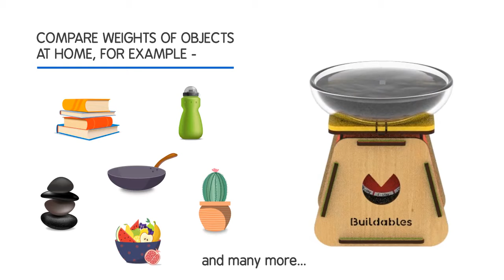Skillmatics Buildables Weighing Machine - Kids Build Meaningful Machine and Learn STEM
S.T.E.M. EDUCATIONAL DIY TOY FOR AGES 8-99
Build, Learn and Explore as you BUILD your own Weighing Machine with step-by-step instructions, LEARN with practical application of key STEM concepts and EXPLORE the world of science with lots of exciting challenges!

KEY LEARNINGS
Your child will learn various scientific principles including: Mass and Weight, How Springs Work and How to Use Interlocking Gears.

D.I.Y. Time: 90 mins | Play Time: Unlimited

Buildables is a range of new age S.T.E.M. products that teach children essential construction, analytical and problem-solving skills as they create their own, functioning meaningful machines!

BUILD
Build your very own Buildables Weighing Machine with the help of the step-by-step instruction video or manual.

LEARN
Learn practical applications of key S.T.E.M. concepts like the difference between mass and weight while building your mental and cognitive skills.

EXPLORE
Explore with the weights of different objects up to 2.5 kgs and lots of exciting challenges in the Learn & Explore Manual.

SAFETY
All components of the machine are made from Sustainable Real Wood and do not include any adhesives! The product conforms to U.S. Safety Standards of ASTM F963-17.

WHAT’S INSIDE!
• Real Wooden Building Sheets
• Step-by-step Instructional Video
• Build Manual
• Learn & Explore Manual
• Parts to Build the Product (Stickers, Foam and Colourful Bands etc.)